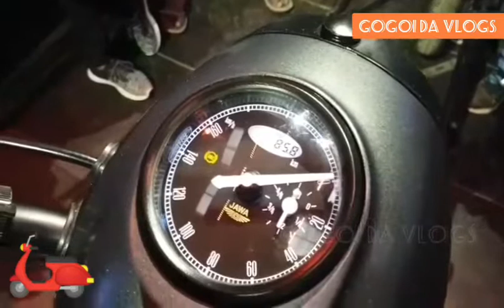JAWA Perak launched ll Walkaround video.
JAWA Perak launched and walkaround video